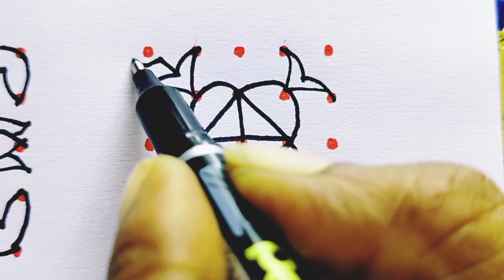Latest Rangoli Designs | Easy 5×5 Kolam | Chukkala Muggulu | Dots Rangolis | Josh Rangolis